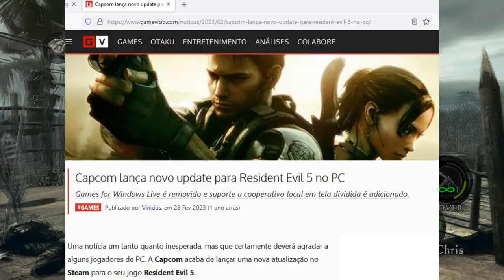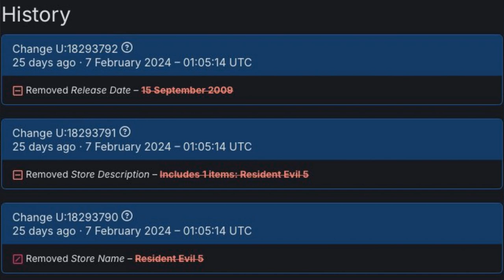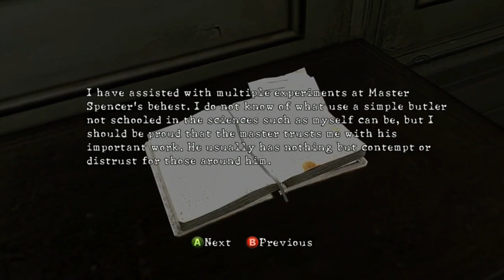TODOS OS INDÍCIOS DA CAPCOM SOBRE A EXISTÊNCIA DE RESIDENT EVIL 5 REMAKE